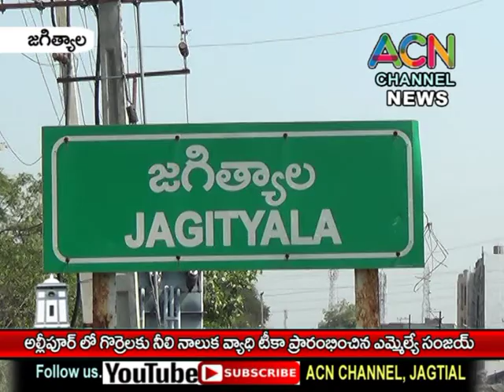జగిత్యాల : అల్లిపూర్ లో గొర్రెలకు నీలి నాలిక వ్యాధి టీకా ప్రారంభించిన ఎమ్మేల్యే సంజయ్